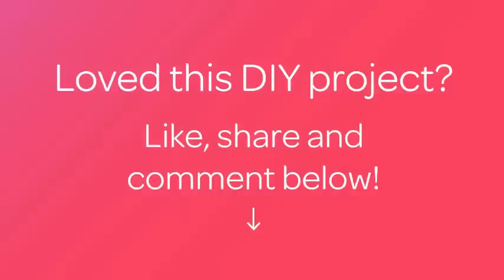Ein Natürliches Parfum Herstellen - DIY Beauty - Guidecentral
Über dieses DIY Projekt:
- Titel: Ein Natürliches Parfum Herstellen

Materialien:
- ätherisches Öl
- Trägeröl
- Bienenwachs
- kleine Gefäße
- keimfreie Gefäße
- kochendes Wasser